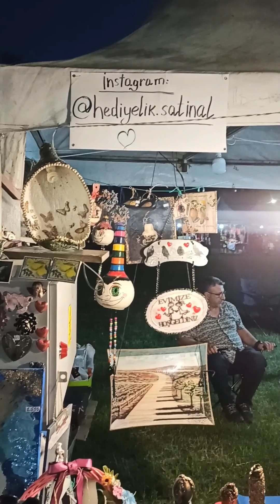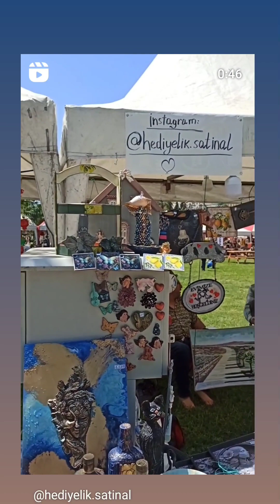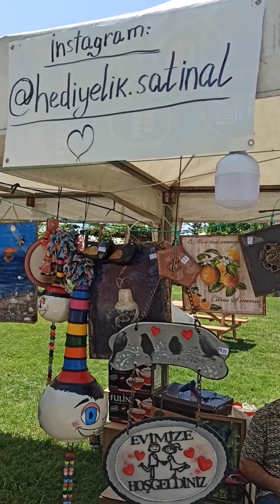PORTAKAL ÇİÇEĞİ FESTİVALİ ADANA 2024